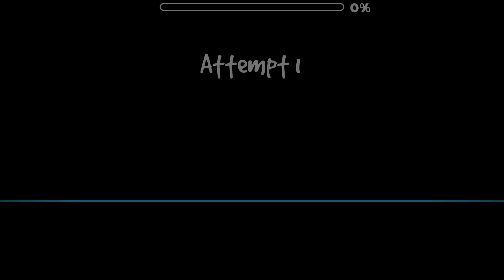"Cung Manh" 100% by TruongWF | Geometry Dash